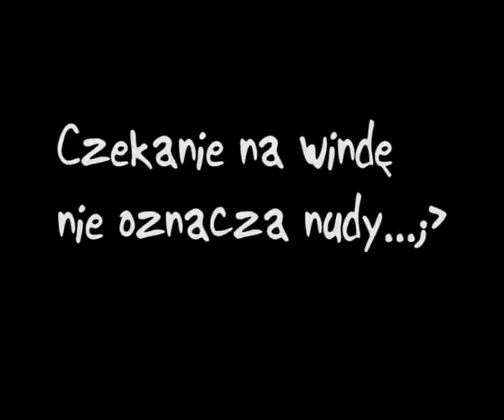czekając na windę